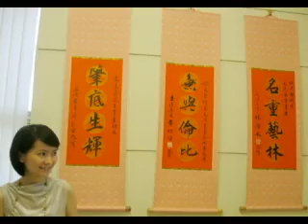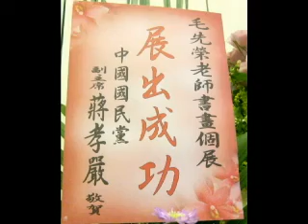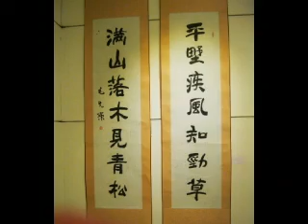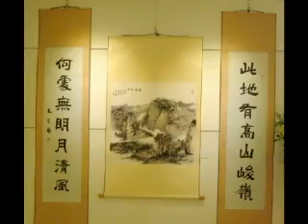毛先榮書畫展.MP4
毛先榮出生於江蘇省，70餘年來習書作畫不輟，繪畫題材以山水、花卉為多，利用中國傳統筆、墨，在宣紙上淡彩，其畫風、手法自成一格。1965年，毛先榮於喬治城法學院畢業後，曾任中華民國台灣駐華府大使館文化參事，教育部高教司司長等職。1990年退休後，精心專研書法畫作，以薪火相傳為志，再創文藝事業第二春。